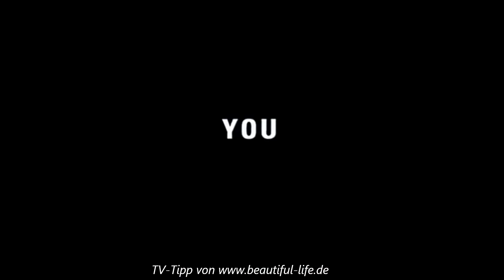Vanilla Sky (TV-Tipp vom 16.08.2020)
Vanilla Sky ist ein US-amerikanisches Filmdrama von Cameron Crowe aus dem Jahr 2001. Es ist eine Neuverfilmung von Alejandro Amenábars Film Abre los ojos von 1997. Der Film startete am 24. Januar 2002 in den deutschen Kinos.

TV-Tipp vom 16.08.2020, 20:15 - 22:30, ARTE

Deutscher Titel Vanilla Sky
Originaltitel Vanilla Sky
Produktionsland USA
Originalsprache Englisch
Erscheinungsjahr 2001
JMK 14
Stab
Regie Cameron Crowe
Drehbuch Cameron Crowe,
Alejandro Amenábar,
Mateo Gil
Produktion Bill Block
Musik Nancy Wilson
Kamera John Toll
Schnitt Joe Hutshing,
Mark Livolsi
Besetzung
Tom Cruise: David Aames
Penélope Cruz: Sofia Serrano
Cameron Diaz: Julie Gianni
Kurt Russell: Dr. Curtis McCabe
Jason Lee: Brian Shelby
Johnny Galecki: Peter Brown
Tilda Swinton: Rebecca Dearborn
Michael Shannon: Aaron
Ken Leung: Editor
Shalom Harlow: Colleen
Oona Hart: Lynette
Ivana Miličević: Emma
Jhaemi Willens: Jamie Berliner